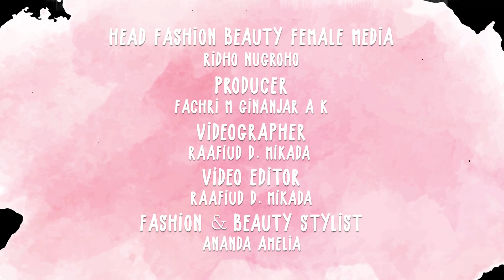BATTLE PORE PRIMER WARDAH VS SILKYGIRL || MANA YANG PALING BISA MENUTUPI PORI-PORI???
Hi Girls!

Menggunakan makeup pada kulit yang berminyak memang susah-susah gampang ya. Karena tak jarang, bisa bikin makeup cepat luntur karena minyak berlebih pada wajaha.

Namun hal tersebut bisa diatasi dengan menggunakan pore primer lho!

Kali ini di video Cewekbanget akan battle produk pore primer yang hits banget, yaitu dari Wardah dan Silkygirl.

Wah, kira-kira mana ya primer yang lebih bagus? Yuk saksikan videonya sampai habis ya girls!

Credit.
Producer : Fachri M Ginanjar A K
Content Creative Editor :  Indah Permata Sari
Videografer : Raafiud D. Mikada
Video Editor : Raafiud D. Mikada
Fashion & Beauty Stylist : Ananda Amelia

EDITORIAL OFFICE

Kelurahan Gelora
10270
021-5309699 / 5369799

ADVERTISING

Kelurahan Gelora
10270
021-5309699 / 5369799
Ext. 4102 (sekretariat)